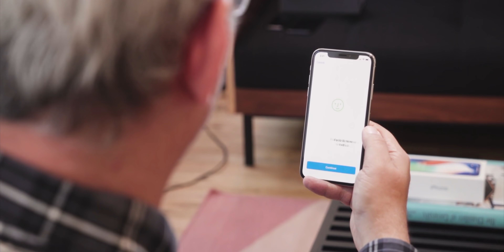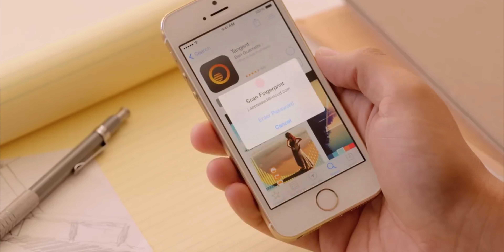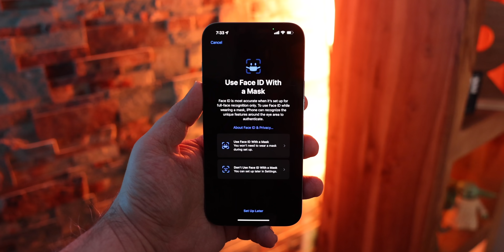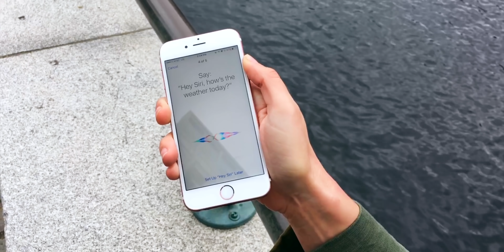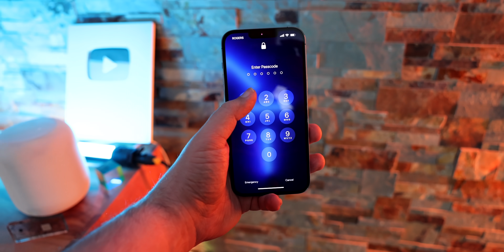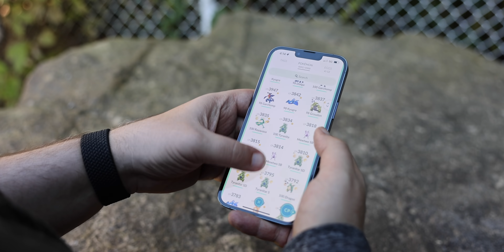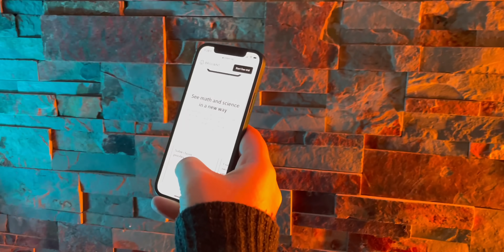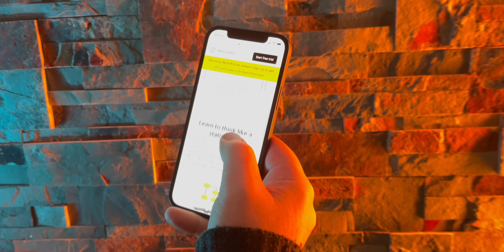Me ID — How Apple DESTROYS Face ID!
2022 and you still have to unlock your iPhone with Face ID… like an animal. Or Touch ID. Passcode. Password. Whatever. All just different flavors of animal. Why? Because authentication is still active. Your iPhone is locked until such time as you jump through a biometric or input field hoop to unlock it. Never mind if you’re wearing a mask and sunglasses, or gloves or your finger is damp, or your hands are full or you’re in a rush.

So, what do you do? Well, if you’re Apple… If you’re Apple, maybe you destroy Face ID. At least as a single point of active authentication. And then you replace it, superset it really, no, not with Touch ID, but with something just way, way better. Magic ID… no, that’s a terrible name, like Tiberius. Smart ID. Let’s go with that! And stay with me here, because this could end up being your favorite new iPhone feature… basically ever!

Kyle Giglio, Sven Jasper, Aziz Rahman, Josef, Dude, Christopher Wiggins, Martin Perry, Mark Lussier, Daniel Pasco, Rod Gray, Richard Urbano, Shashank, Chad Potts, Paco Arango, Ryan Parman, John Malkin, Rick Vink, James Hillhouse, Brian Jones

🔗 LINKS

🗂 CHAPTERS

MORE